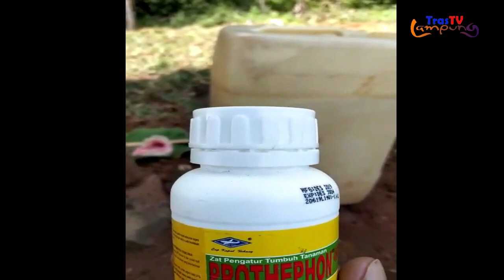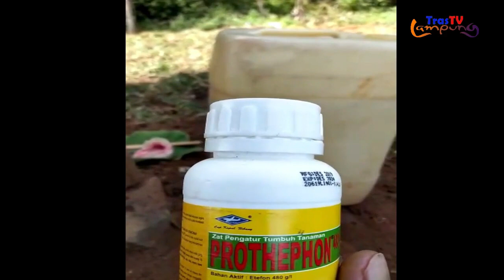Cara Pemyemprotan Pembuahan Nanas, Merata dan Buahnya Besar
pepadun tv-Cara Pemyemprotan Pembuahan Nanas, Merata dan Buahnya Besar